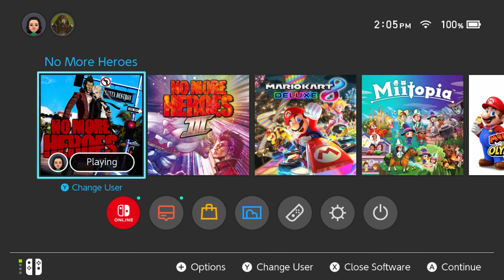No More Heroes: Violent Peace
Hello everyone!

Our great team is formed by Jovinax and David, along with our trusty editor...
WE ARE OVER POWER'D!!